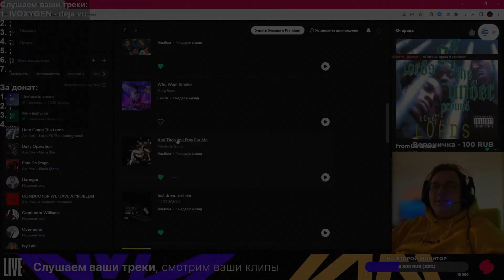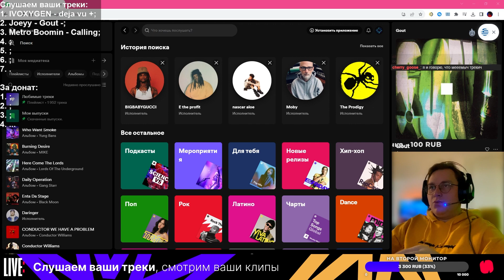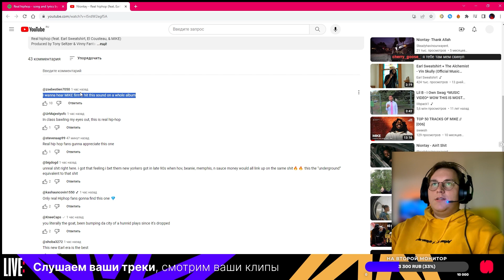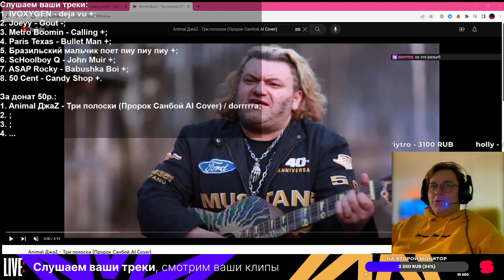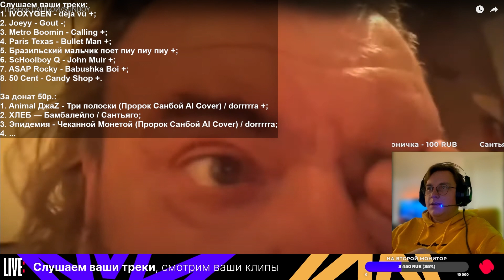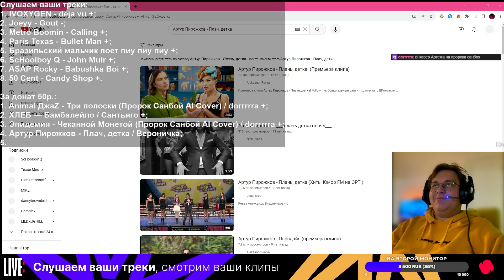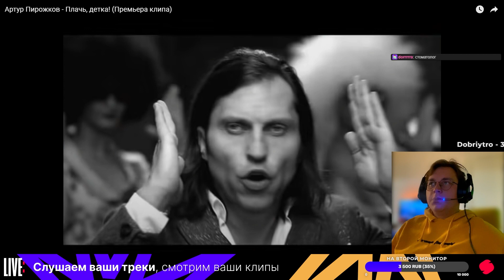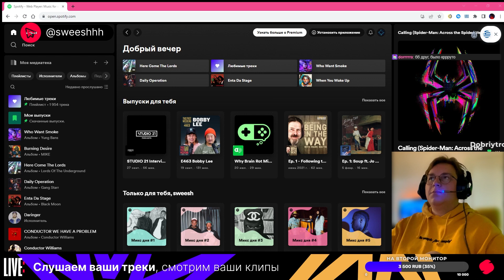REACT TO YOUR TRACKS: Mavi, Артур Пирожков, Yung Bans, ХЛЕБ, etc. // EP. 3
stay wit uz.